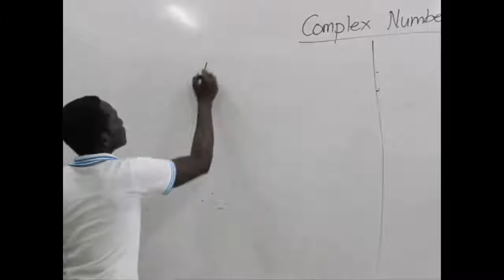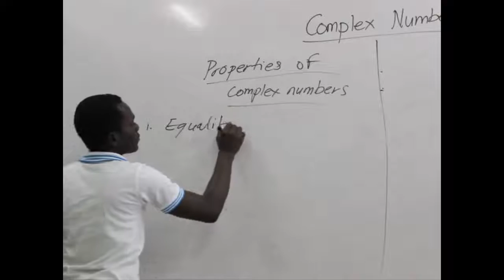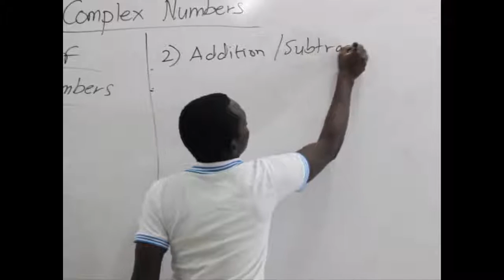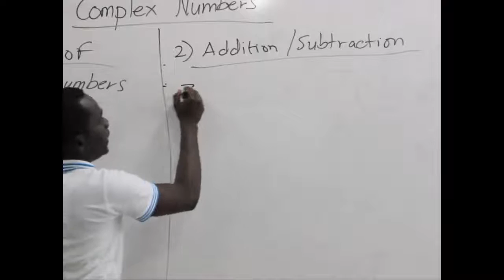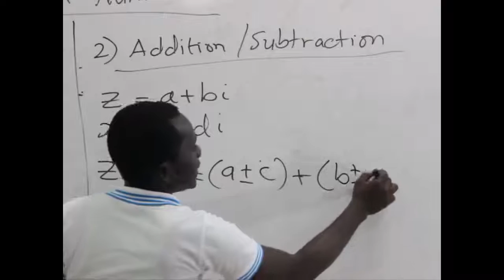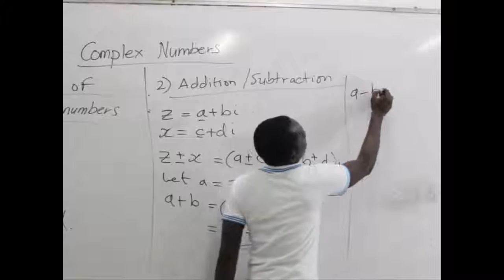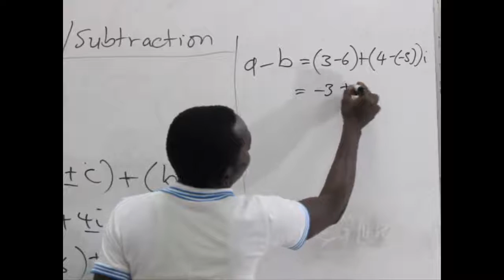ems AlgebraComplex numbers part 2